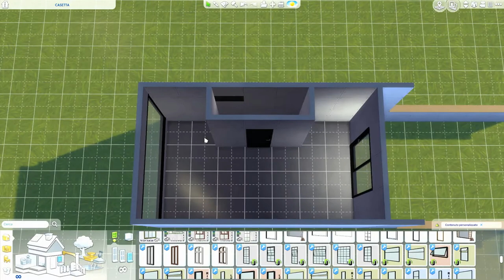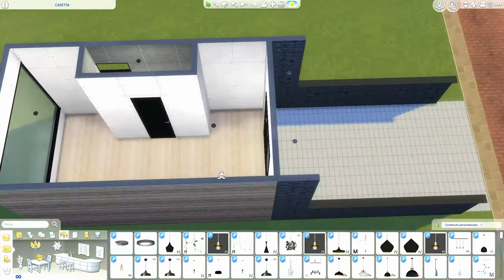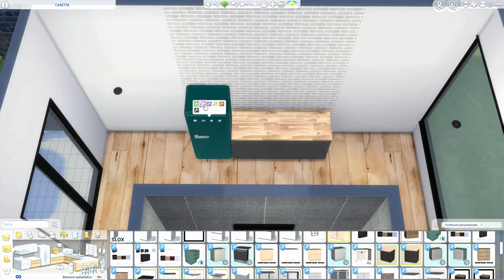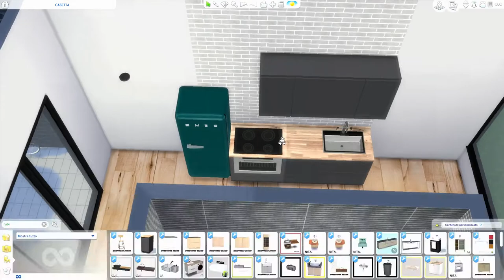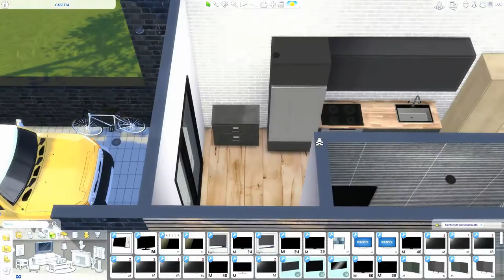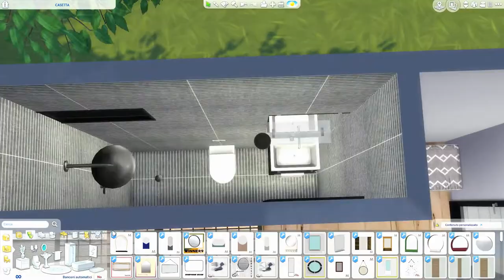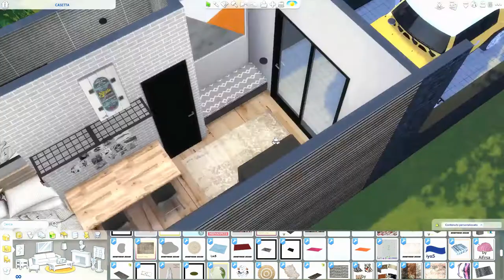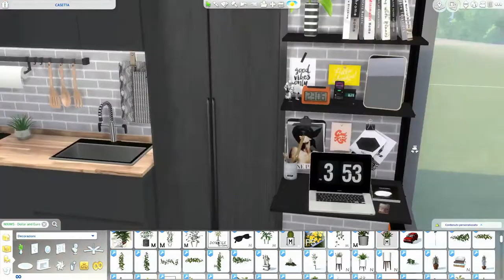The Sims 4 | Orange Tiny Home | Speed Build